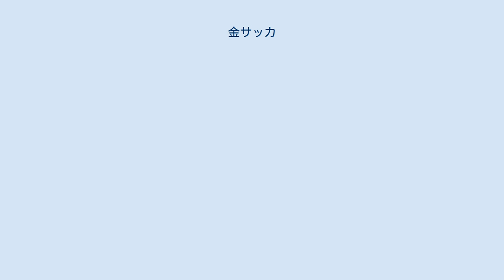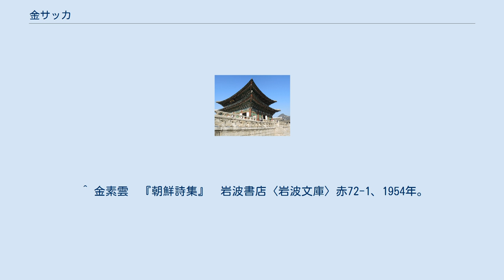金サッカ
金 サッカ（きん さっか、キム・サッカ、1807年（純祖7年） - 1863年（哲宗14年））は、朝鮮後期の諷刺・放浪詩人である。
 本名は金 炳淵（きん へいえん、; 김병연、キム・ビョンヨン（ピョンヨン））、本貫は安東金氏であり、字は性深（せいしん; 성심、ソンシム）、号は蘭皐（らんこう; 난고、ナンゴ）である。
漢字で「金笠」と書いて、訓読式に「キム・サッカッ」、あるいは漢字音で「キム・ニプ（김립）」「キム・イプ（김입）」などと呼ばれることもある。
日本では「金笠」と書き、発音の繁雑さを避けて「サッカ」と呼ばれるのが一般的である（本記事でも以下、「金笠（キムサッカ）」に統一する）。
サッカ（삿갓）とは「編み笠」の意で、彼が編み笠をかぶって全国を放浪したことに因む俗称である。
 韓国においては、当意即妙で機知に富み、風流で自由奔放、諧謔に富んだ人生と作品には非常に人気があり、近年、小説やTVドラマでも盛んに取り上げられている。
 朝鮮全土を放浪して数多くの作品を作り庶民から親しまれたが、多くは口伝てであり、散逸しつつあった。
 日本統治下の1939年に李応洙によって初めて「金笠詩集」（京城学芸社〈朝鮮文庫〉）が編纂された。
日本においては、その「金笠詩集」を、当時、朝鮮を旅行中だった三好達治が読み、「漂泊詩人金笠に就て」という評論を1941年に雑誌『文學界』4月号から5回にわたって発表したほか、佐藤春夫が、金素雲の韓国詩訳詩集『乳色の雲』に寄せた序文「朝鮮の詩人等を日本詩壇に迎へんとするの辭」で彼に触れている。
 世俗のしがらみから飛び出して、放浪しながら奔放な詩を作ったという点で、日本の良寛や山頭火に比せられる。
 韓国の「この月の文化人物」に2002年9月に選ばれた。
 彼の墓がある江原道寧越郡下東面が、2009年10月20日に金サッカ面（ko:김삿갓면）に改称された。
 ^ 屈原の『楚辞』「離騒」の「步余馬於蘭皋兮，馳椒丘且焉止息（余が馬を蘭皐に歩ませ、椒丘に馳せて且（しばら）く止息せん）」に基づく（崔碩義『金笠（キムサツカ）詩選』「解説」の注2、351頁）。
 ^ a b 上掲『金笠詩選』、4頁。
および崔碩義『放浪の天才詩人 金笠（キム サッカ）』、19頁。
 ^ 上掲『放浪の天才詩人 金笠』、24頁 ^ 上掲『放浪の天才詩人 金笠』、13頁。
 ^ 2001年韓国MBCのテレビドラマ商道にも主要人物ではないが登場する（参照：「金炳淵（キム・ピョンヨン）」、「商道　サンドの史実とドラマ」。
 ^ 上掲『金笠詩選』「三　金笠の研究について」、339-342頁 ^ この評論は中絶しているが、それは1941年の早川の水害によって資料・ノート等を失ったからだということである（『三好達治全集』第七巻）。
 ^ 金素雲　『朝鮮詩集』　岩波書店〈岩波文庫〉赤72-1、1954年。
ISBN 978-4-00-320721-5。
（「解説」の225頁以下、この序の全文が収録されている）。
 ^ 上掲『放浪の天才詩人 金笠』、16-18頁。